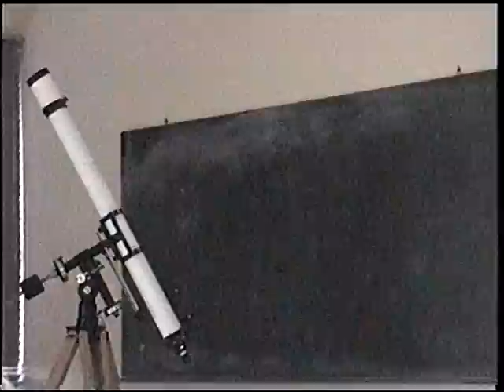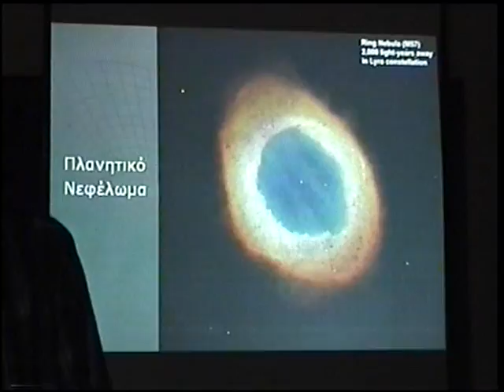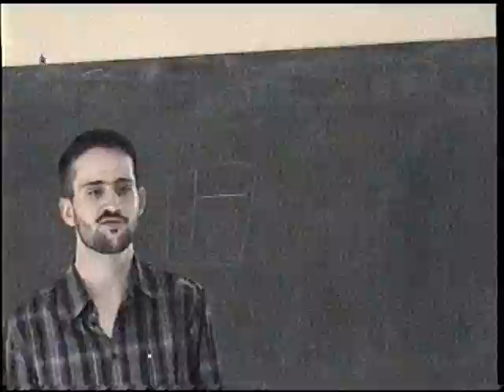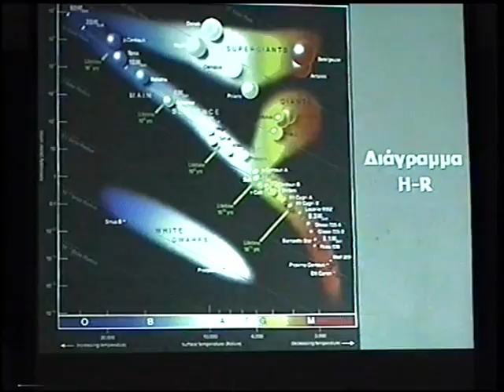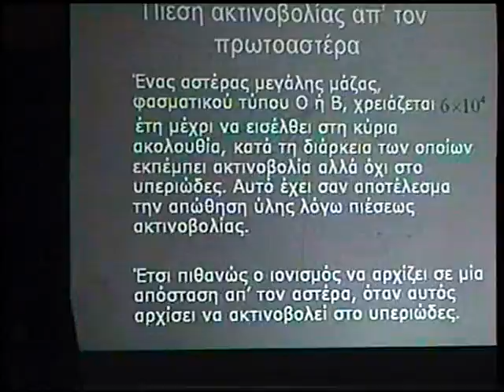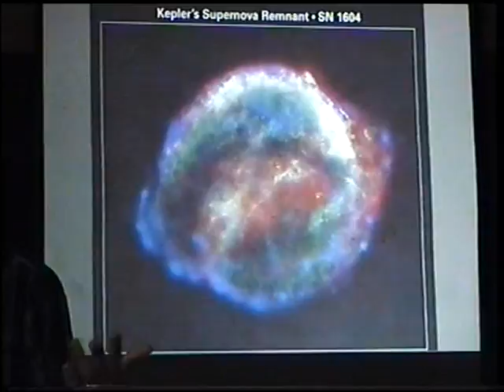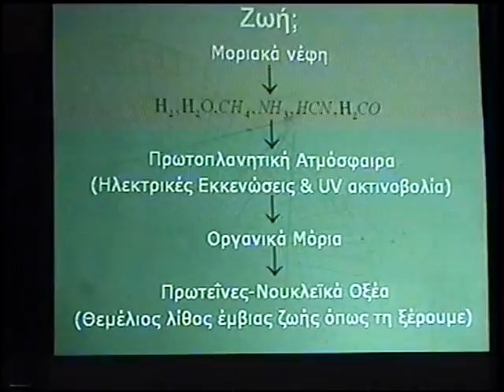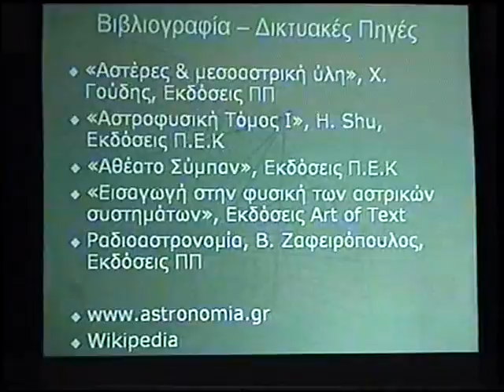Μεσοαστρική Ύλη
Ομιλία για τη μεσοαστρική ύλη από τον Παναγιώτη Αντωνόπουλο, φοιτητή φυσικής. Η ομιλία έγινε στις 21/5/2008 στο εργαστήριο αστρονομίας του Πανεπιστημίου Πατρών.